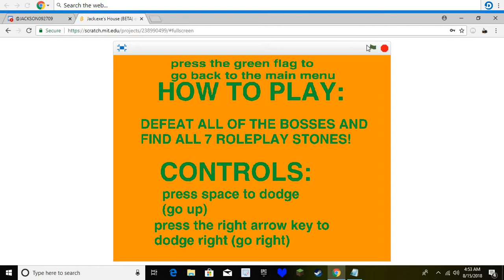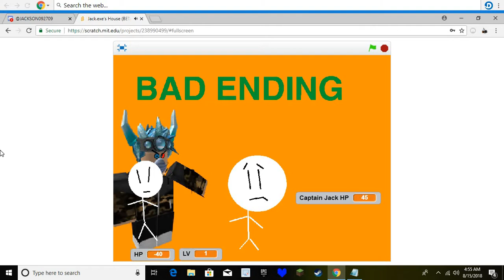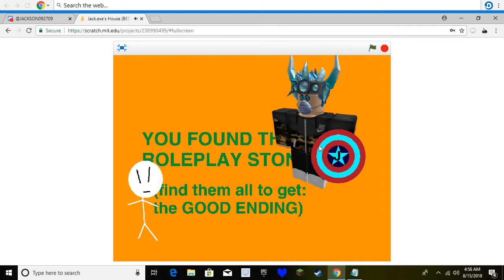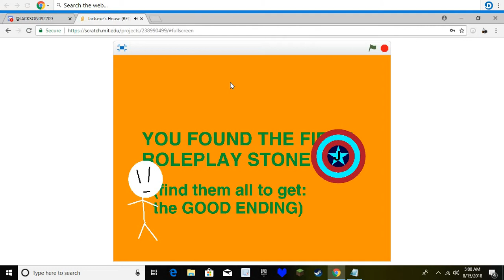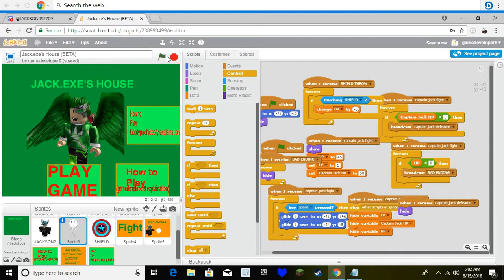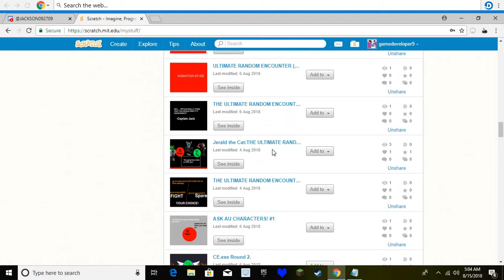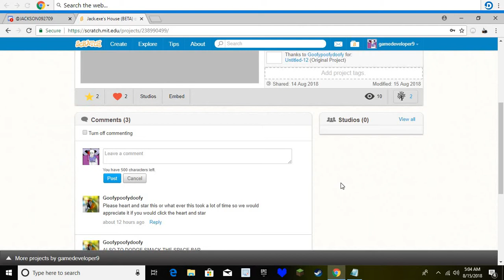COLLECTING THE 1ST RP STONE!(Jack.exe's House 1)